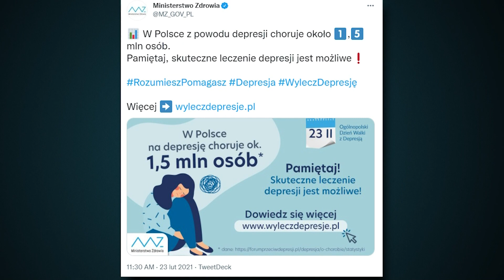Jesienna depresja - Marta Wojtas | Polska na dzień dobry 4/4